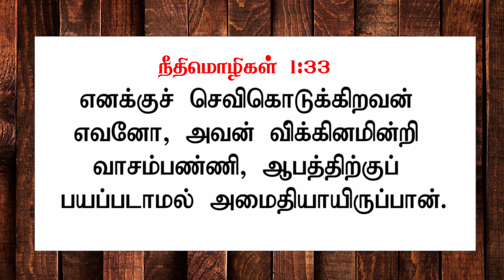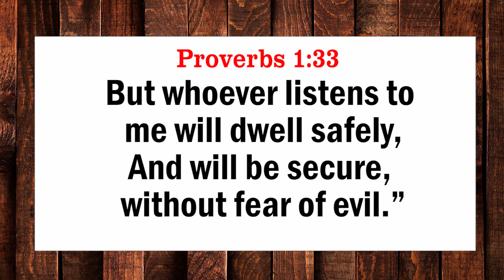இன்று உங்களுக்கான வார்த்தை / Today's Word for you / Day-274 / 30.03.2023 / Pr.S.Jeba Singh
Greetings!